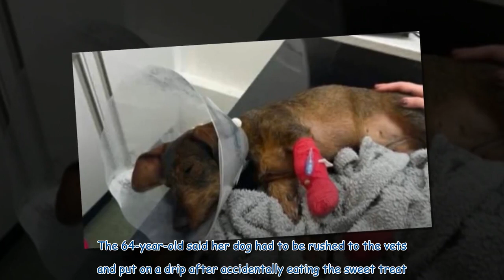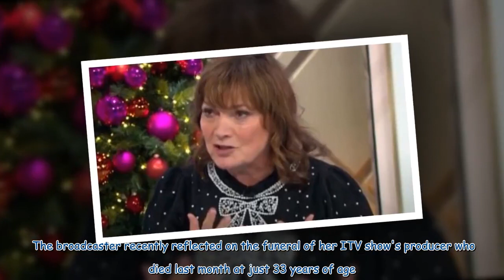Lorraine Kelly 'in bits' as dog rushed to vets in 'touch and go' health scare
Lorraine Kelly has opened up about a scary situation where her pet pooch was left in a bad way after going through her bag and eating chocolate. The 64-year-old said her dog had to be rushed to the vets and put on a drip after accidentally eating the sweet treat. While speaking on Wednesday's episode of her show, Lorraine told Dr Hilary Jones: "I had chocolates wrapped up in my bag as a present, it was inside my bag. She managed to get in there in the middle of the night, ate a whole bit of cho...